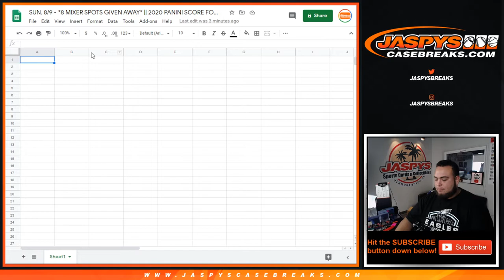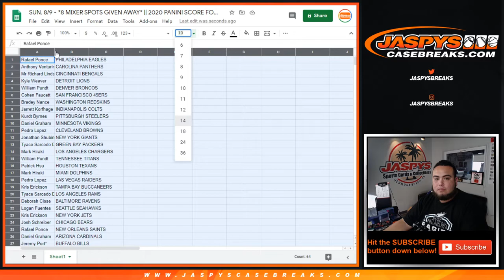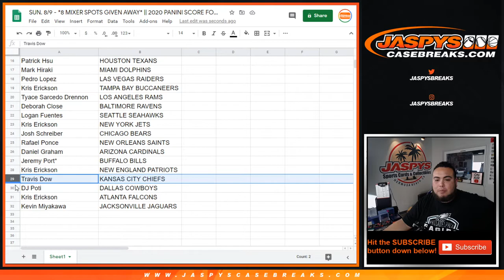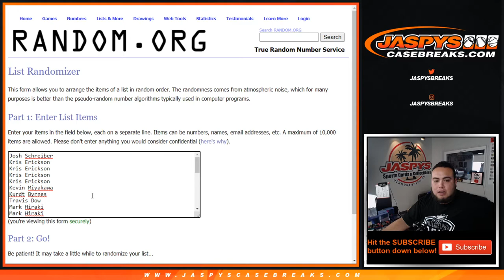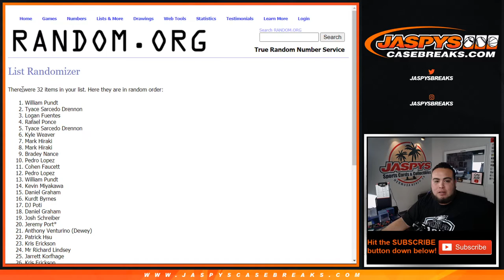SUN. 8/9 - *8 MIXER SPOTS GIVEN AWAY* || 2020 PANINI SCORE FOOTBALL 1-PACK BREAK #5 *RT*